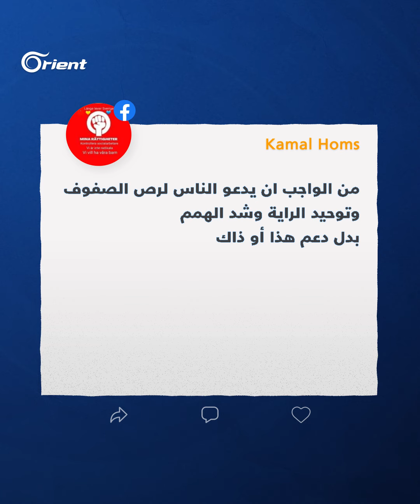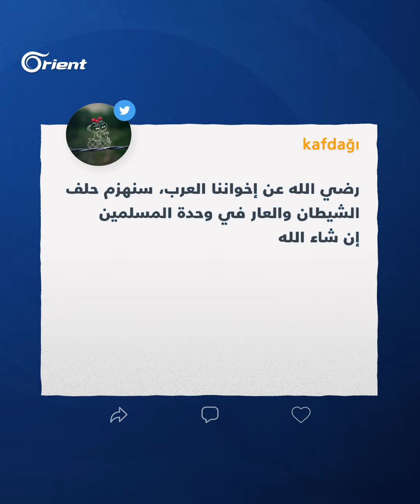شيخ قرّاء الشام كريم راجح يدعو لانتخاب أردوغان.. وبيانه يثير جدلاً بين الأتراك والعرب